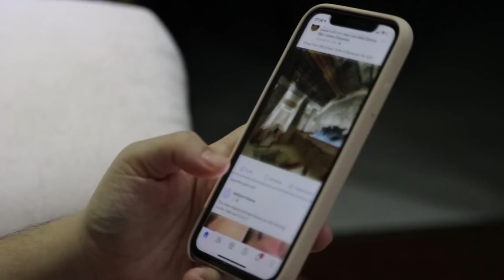3 Ways to Improve Your Style in 2023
Having a good sense of style boosts confidence and allows you to express yourself more freely. In today's video I break down 3 simple things that you can do to improve your style.

Chapters:

0:00 intro
0:34 Start w/ what you have
2:38 Know your why
4:25 Experiment more than you imitate
6:50 pvv

Measurements:
Height: 6' 4"
Waist: 34"
Inseam: 35.5"
Sleeves: 27.5"
Shoe Size: US 11 (EU 45/44)